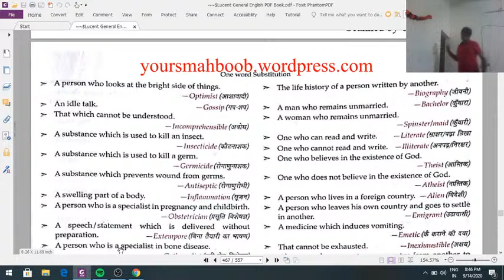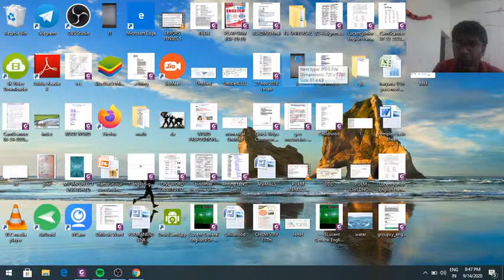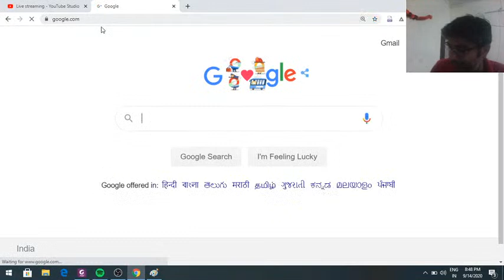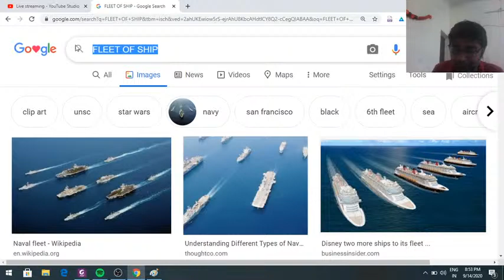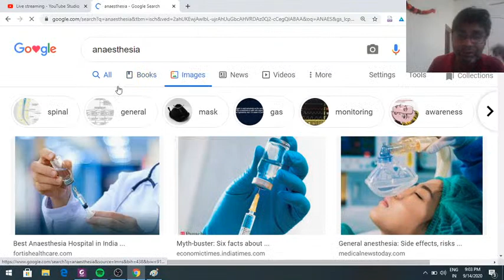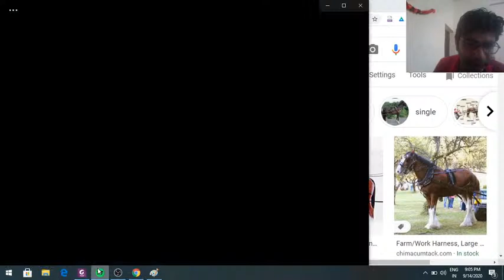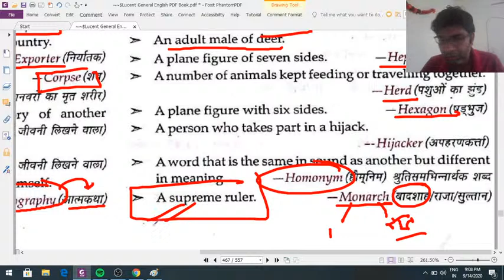ONE WORD SUBSTITUTION LIVE 27